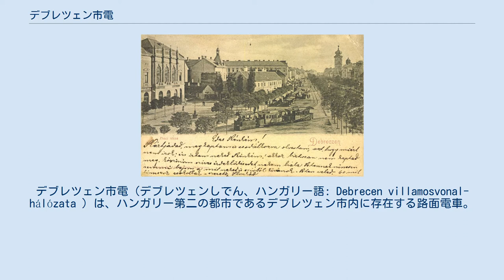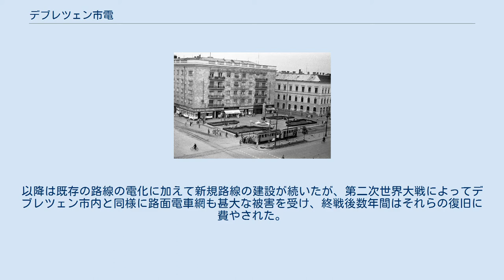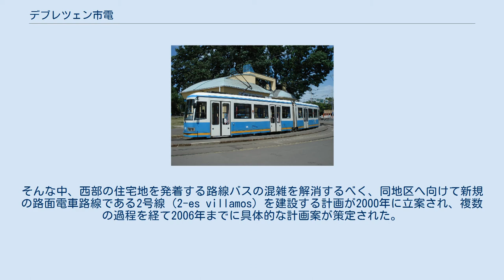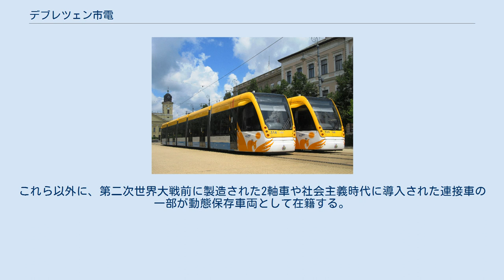デブレツェン市電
デブレツェン市電（デブレツェンしでん、ハンガリー語: Debrecen villamosvonal-hálózata ）は、ハンガリー第二の都市であるデブレツェン市内に存在する路面電車。
2021年現在は路線バスやトロリーバス（デブレツェン・トロリーバス）と共に、デブレツェン市の完全子会社であるデブレツェン交通株式会社（Debreceni Közlekedési Zrt.、DKV）によって運営されている。
 1970年時点の路線図 デブレツェン市内における軌道交通の歴史は1884年10月2日に開通した非電化の鉄道から始まり、同年10月13日からは貨物輸送も開始された。
これらの路線は同時期のオーストリア＝ハンガリー帝国の各都市で見られた鉄道馬車に加え、幹線にあたる路線には蒸気機関車が牽引する客車列車が導入され、後者はオーストリア＝ハンガリー帝国の都市軌道交通における初の事例となった。
その後、20世紀に入り路線網の電化が望まれるようになったが、特に電力供給に関して計画は難航し、路面電車の営業運転が始まったのは1911年3月6日となった。
以降は既存の路線の電化に加えて新規路線の建設が続いたが、第二次世界大戦によってデブレツェン市内と同様に路面電車網も甚大な被害を受け、終戦後数年間はそれらの復旧に費やされた。
 1950年に運営組織が国営化されて以降は路線網の拡大は続き、1956年には全長35.6 kmの路線規模となった。
車両についても長年使用され老朽化が進んでいた2軸車に代わり、ハンガリー国産の2軸車が多数導入された。
だが、1970年代以降は路線網が順次バスに置き換えられていき、1970年から1975年にかけて大半の路線が廃止に追いやられた。
 それ以降、ハンガリーの民主化や運営組織のデブレツェン市の子会社化を経て、デブレツェン市電は1系統（1号線）のみが運行する状態が長く続いていた。
そんな中、西部の住宅地を発着する路線バスの混雑を解消するべく、同地区へ向けて新規の路面電車路線である2号線（2-es villamos）を建設する計画が2000年に立案され、複数の過程を経て2006年までに具体的な計画案が策定された。
その後、2008年のハンガリー政府からの認可および欧州連合からの助成金の承認、2010年の建設業者の入札を経て、同年9月から建設が始まった。
このプロジェクトに関しては2号線の建設に加え、輸送力増強を目的とした超低床電車の導入や車両基地の更新工事も同時に行われ、2013年12月4日から試運転が行われた後、2014年2月26日から営業運転が開始された。
以降2021年現在までデブレツェン市電は2系統による運行が行われている。
 前述のとおり、2021年現在デブレツェン市電では以下の2系統が運行している。
 2021年現在、デブレツェン市電で営業運転に使用されているのは以下の2形式である。
これら以外に、第二次世界大戦前に製造された2軸車や社会主義時代に導入された連接車の一部が動態保存車両として在籍する。